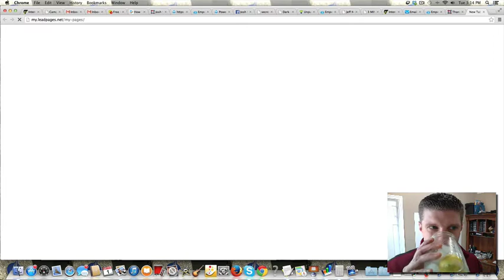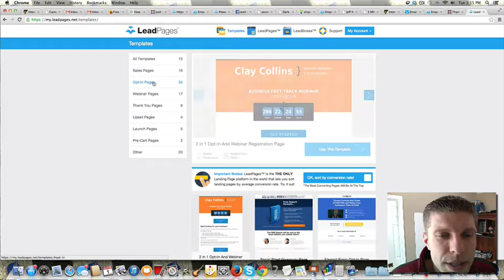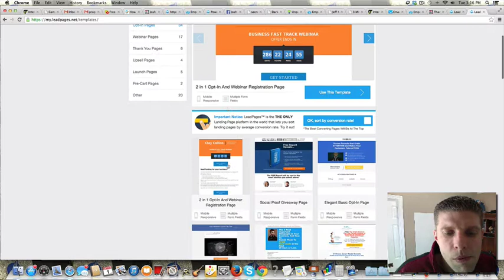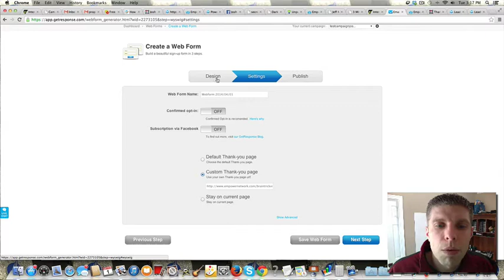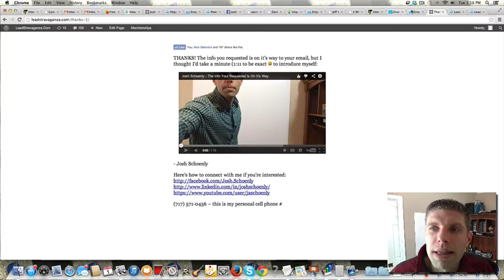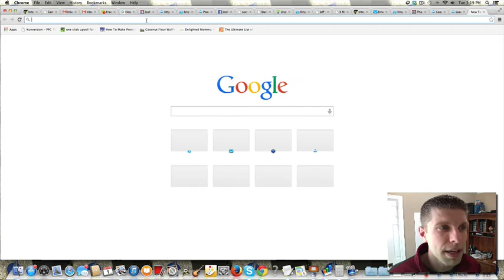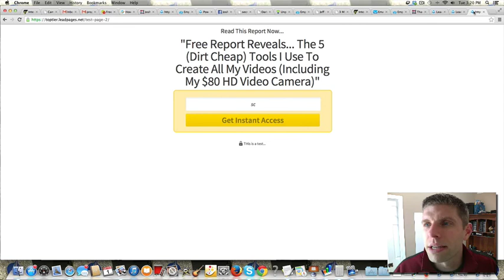Integrating GetResponse with LeadPages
- GetResponse Bonus Training LeadPage Integration